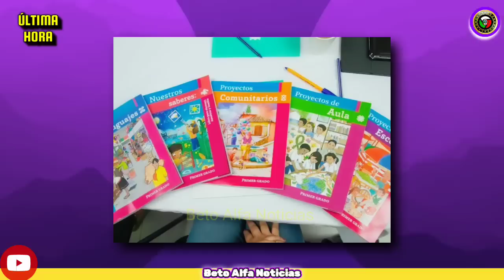"VIVA EL C0MUN1SM0" DICE SUBSECRETARIO DE EDUCACIÓN DE AMLO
Esta es mi opinión sobre lo dicho por el subsecretario de educación pública del gobierno del presidente López Obrador hoy en México y uno de los encargados de los nuevos libros de texto gratuito en México